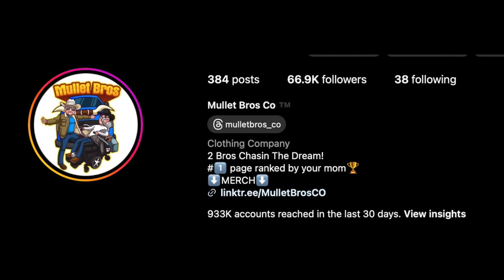Taking Papa Dick to Cancer Treatment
In this video, we take Papa Dick to cancer treatment and then have a hilarious conversation on the way home!